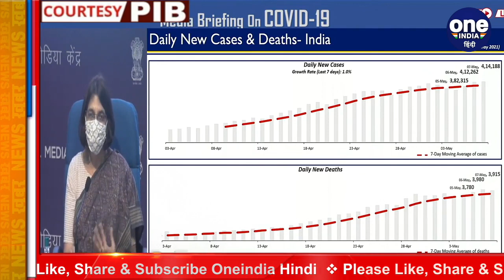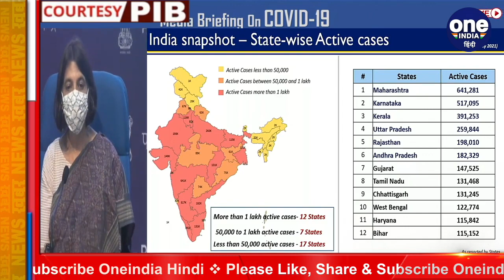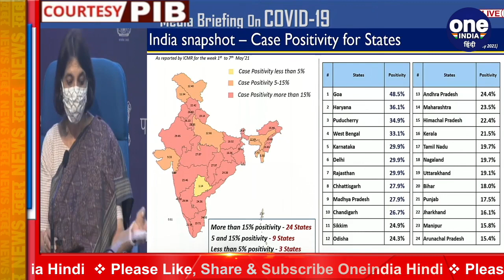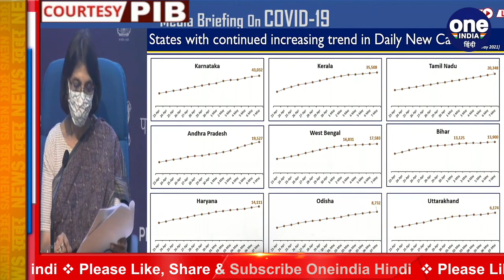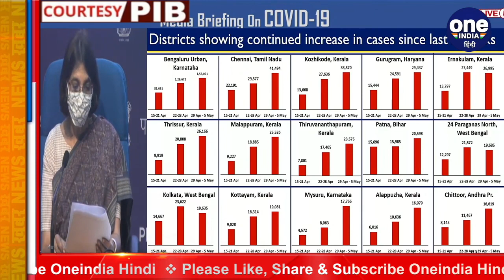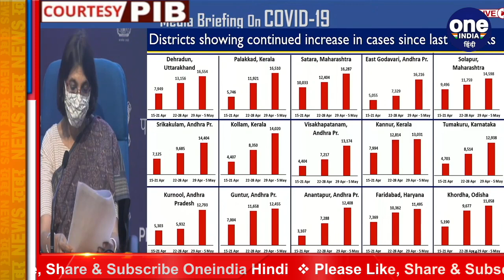Coronavirus India Update : इन 12 राज्यों में कोरोना के एक लाख से ज्यादा Active Case | वनइंडिया हिंदी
The country is currently facing the second wave of the global corona virus epidemic. On Friday, Health Additional Secretary Aarti Ahuja informed about the condition of corona infection in the country. He said that Corona has the highest havoc among the 12 states of the country. These states include Maharashtra, Karnataka, Kerala, Uttar Pradesh, Rajasthan, Andhra Pradesh, Gujarat, Tamil Nadu, Chhattisgarh, West Bengal, Haryana and Bihar.

देश इस समय कोरोना वायरस वैश्विक महामारी की दूसरी लहर का सामना कर रहा है। शुक्रवार को स्वास्थ्य अतिरिक्त सचिव आरती आहूजा ने देश में कोरोना संक्रमण की स्थिति की जानकारी दी. उन्होंने बताया कि देश के 12 राज्यों में कोरोना का कहर सबसे ज्यादा है। इन राज्यों में महाराष्ट्र, कर्नाटक, केरल, उत्तर प्रदेश, राजस्थान, आंध्र प्रदेश, गुजरात, तमिलनाडु, छत्तीसगढ़, पश्चिम बंगाल, हरियाणा और बिहार शामिल हैं.